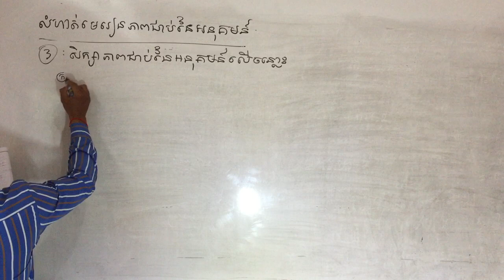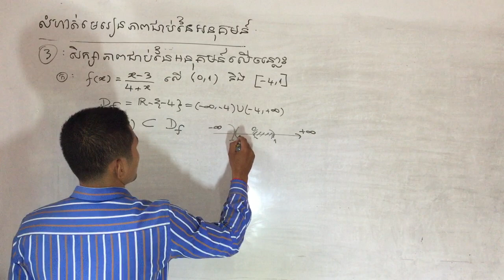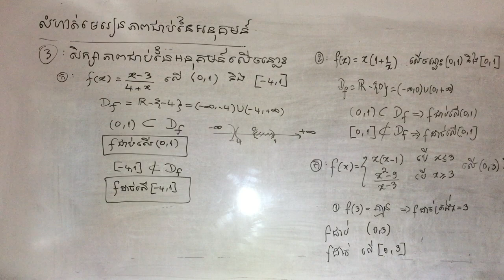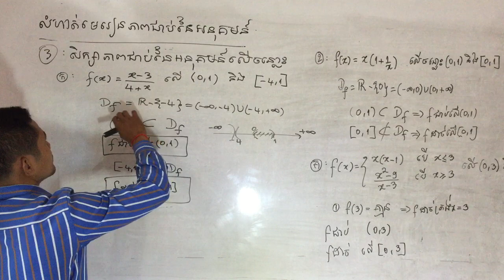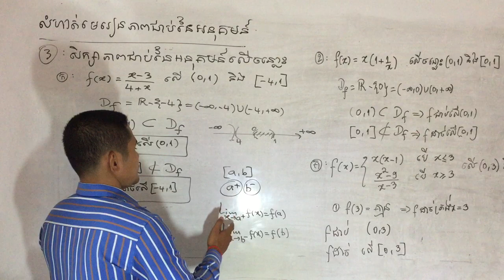លំហាត់ និង ដំណោះស្រាយ ភាពជាប់នៃអនុគមន៍ (ងាយយល់) | #29 khmer math-continuity of functions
ប្អូន អាច សិក្សា បន្ថែម នូវគន្លឺះសំខាន់នៃក្នុងវីដេអូនេះ និងវិដេអូជាច្រើន ទៀតដែលលោកគ្រូ បានចងក្រងទុកដូចជា
mathematics khmer, khmer math, royal university of phnom penh, khmerkh, youtube video khmer, khmer math grade 11, khmer math grade 10, khmer math grade 12
, khmer math book grade 12, mathematics khmer, khmer math exam, study math khmer,

លីមីត,
លីមីតនៃអនុគមន៍,
លីមីតរាងមិនកំណត់,
លីមីតត្រីកោណមាត្រ,
លីមីតរាងមិនកំណត់0/0,
លីមីតរាងអនន្ត,
លីមីតនៃអនុគមន៍ត្រីកោណមាត្,រ
លីមីត part 1,
លីមីតរាងមិនកំណត់០លើ០,
លីមីតនៃអនុគមន៍លោការីត,
លីមីត រាងមិនកំណត់,
លីមីត ,
លីមីត ថ្នាក់ទី11,
លីមីត 12,
លីមីត ១២,
លីមីត ទី12,
លីមីត 0/0,
លីមីតត្រីកោណមាត្រ,
លីមីត ថ្នាក់ទី12,
គណនា លីមីត,
លីមីតpdf,
លំហាត់ លីមីត pdf,
លីមីតត្រីកោណមាត្រ,
លីមីត ទី ១២,
គណិតវិទ្យា លីមីត,
លីមីតទី11,
រូបមន្តលីមីត,
Khmer math,
maths tricks,
លោកគ្រូ ក៏មាន បើកវគ្គសិក្សា តាម Online ដោយសិក្សាផ្ទាល់ ដូចក្នុងវីដេអូនេះ
វគ្គសិក្សាគណិតវិទ្យាតាម Online ដោយ Free ចំនួន 3 ម៉ោងសិក្សា តម្លៃសិក្សាសមរម្យ ៥០ $ ក្នុងមួយ ខែ សិក្សា ដូចក្នុងថ្នាក់រៀន